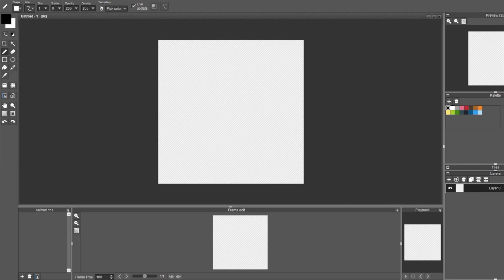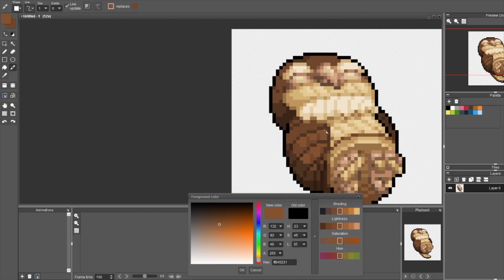Speed Pixel - Wooden Owl Figurine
Daily Pixel made with the prompt "Carving"